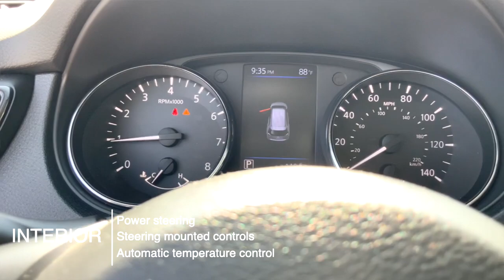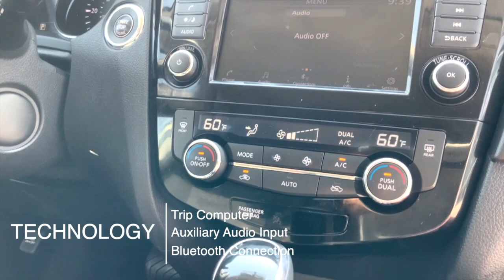2018 Nissan Rogue SV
Check out this awesome 2018 Nissan Rogue SV. This is just one of our awesome Integrity Platinum Certified SUVs at McCurley Integrity Subaru. See them all in person or at mccurleysubaru.com.